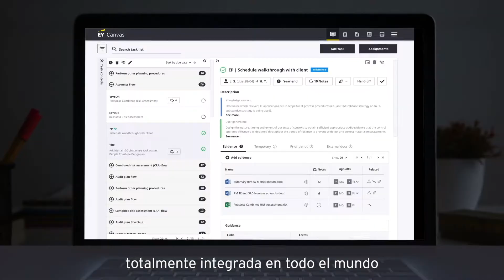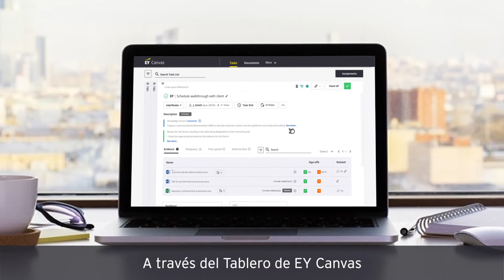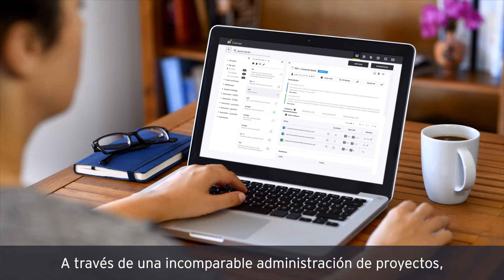EY Canvas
Conoce EY Canvas, nuestra plataforma global que ayuda a los equipos a realizar auditorías de alta calidad